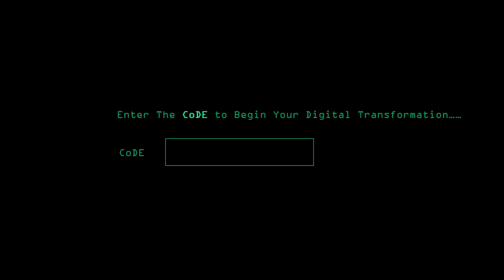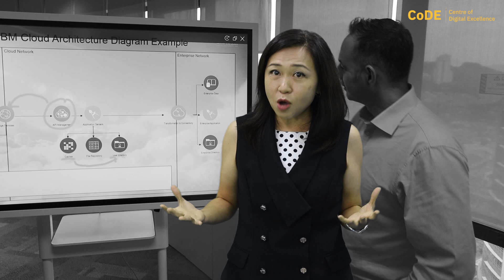Embracing Digital Transformation with CoDE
IBM Malaysia provides the technology and expertise needed to help businesses complete their transformation journey. The IBM Centre for Digital Excellence or CoDE is a facility in KL that allows businesses to come in and get hands on experience with technology and speak with experts.

C